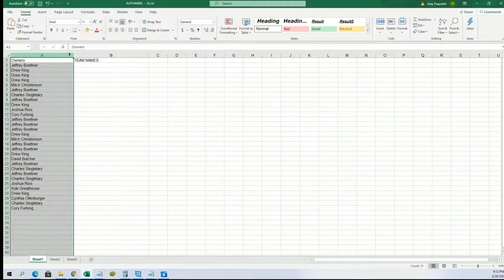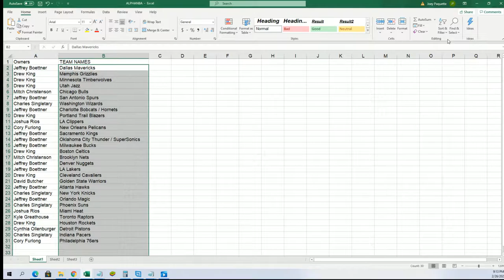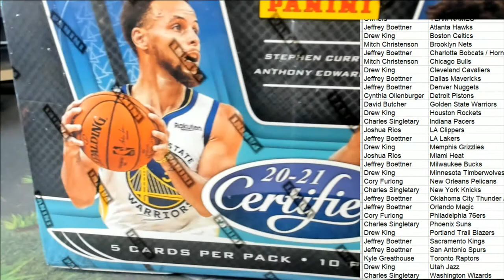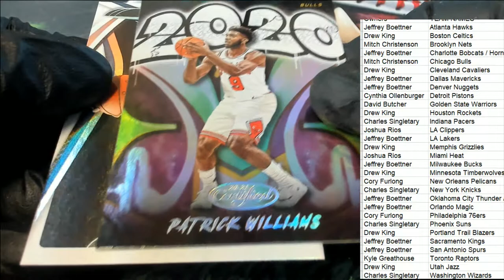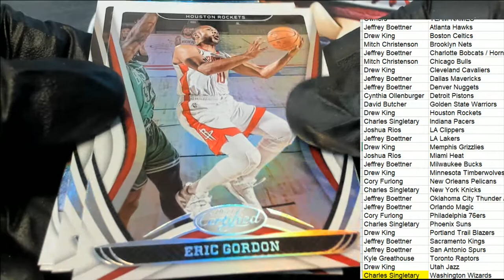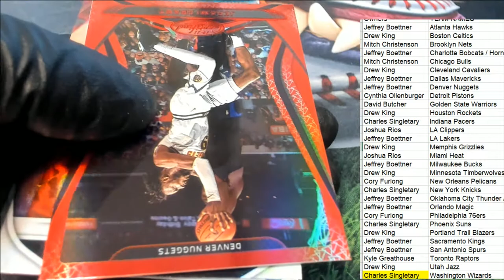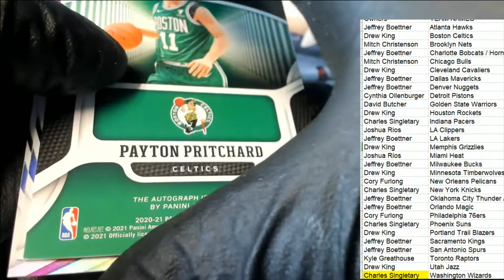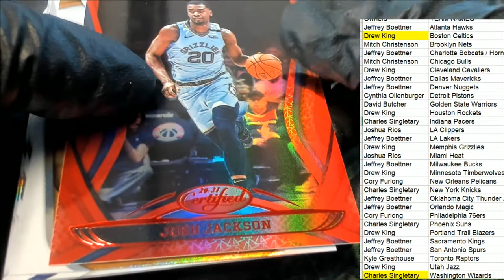202021 PANINI CERTIFIED BASKETBALL HOBBY BOX ID 21CERTBSK109